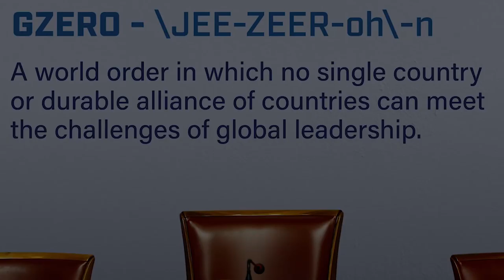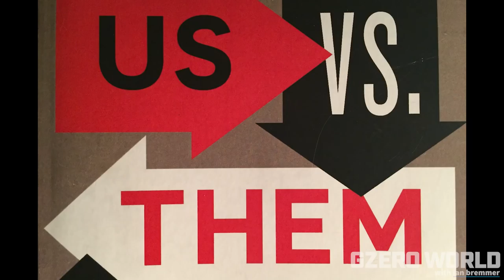GZERO World S1E26: In Syria it’s ‘Mission Accomplished’ (For Assad)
Following an overnight round of US-backed airstrikes in Syria earlier this month, President Trump famously declared via tweet fiat, “Mission Accomplished!” Lara Setrakian, who founded the independent news site Syria Deeply, could not agree more…if you’re Bashar al-Assad and his cohort of allies.

From Russia to Iran, pretty much every state actor supporting the Syrian dictator has made out like a bandit. In doing so, they’ve all but ensured Assad’s survival and the continuation of a hellish status quo for the Syrian people.

+ a special USvsThem edition of your world this week and a shiny brand new segment that we’re calling "Office Hours."